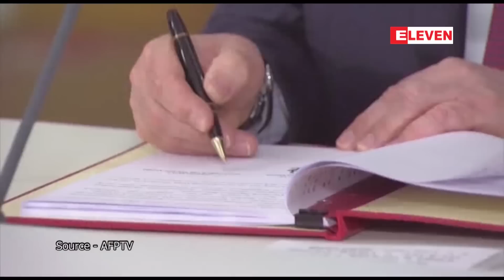အနောက်အုပ်စုသည် ရုရှားနှင့်တရုတ်တို့ကို သပ်လျှိုရန် ကြိုးစားနေသည်ဟု ရုရှားနိုင်ငံခြားရေးဝန်ကြီး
အနောက်အုပ်စုသည် ရုရှားနှင့်တရုတ်တို့ကို သပ်လျှိုရန် ကြိုးစားနေသည်ဟု ရုရှားနိုင်ငံခြားရေးဝန်ကြီး ဆာဂေးလာဗရို့ဗ်က ပြောကြား

နှစ်နိုင်ငံရဲ့ မမျှမတဆက်ဆံရေးနဲ့ တရုတ်ကို ရုရှားမှီခိုမှုအကြောင်းတို့ကို ပြောဆိုမှုတွေနဲ့ အနောက်အုပ်စုက ရုရှားနဲ့ တရုတ်တို့ကို သပ်လျှိုဖို ကြိုးစားနေတယ်လို့ ဧပြီ ၄ ရက်က ထုတ်ပြန်ခဲ့တဲ့ အင်တာဗျူးမှာ ရုရှားနိုင်ငံခြားရေးဝန်ကြီးဆာဂေးလာဗရို့ဗ်က ပြောကြားပါတယ်။